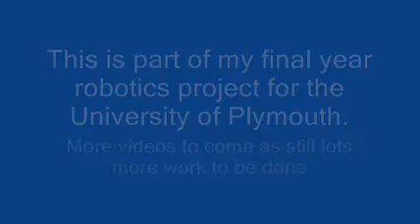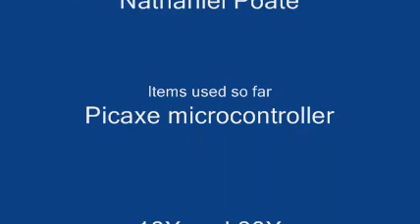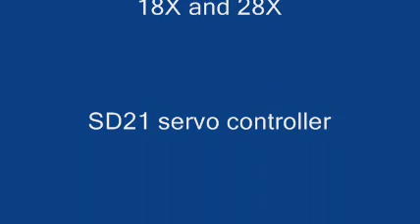robot hand final year project 2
a vid of my progress in final year uni project. to show lecturer and friends - workin progress